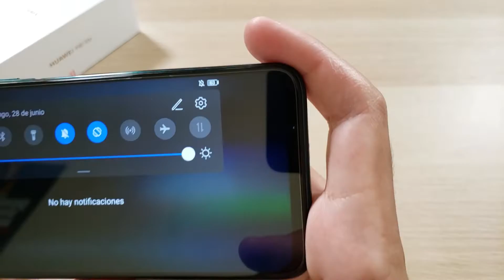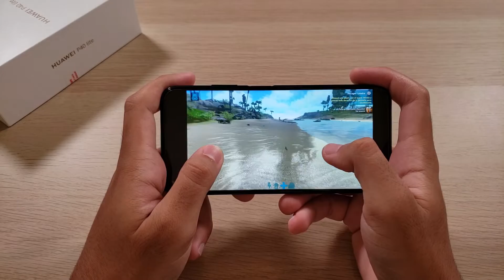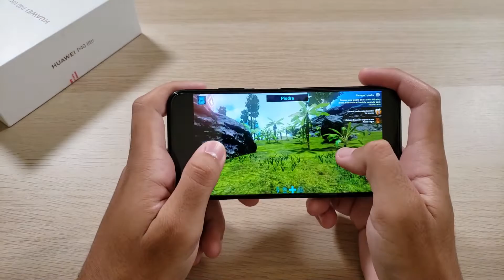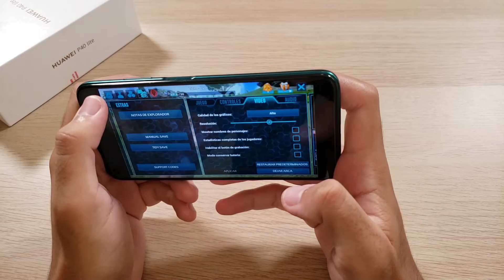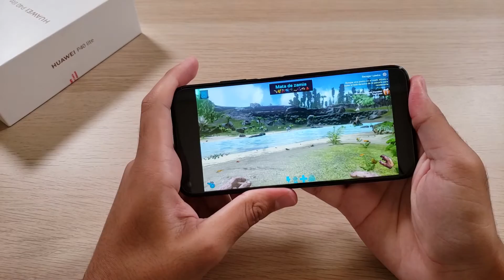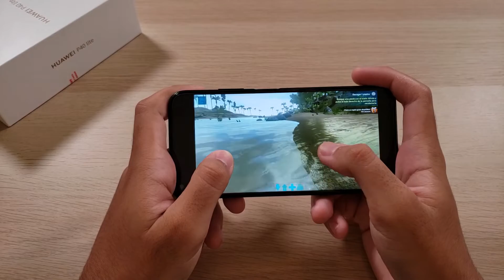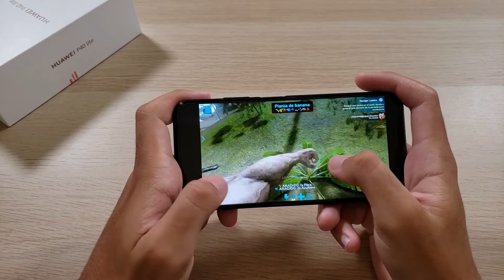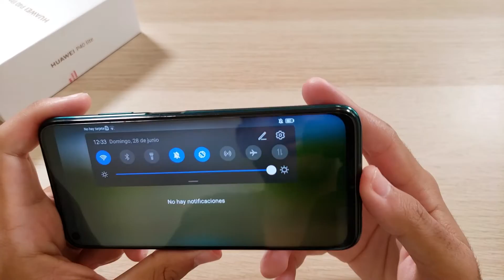HUAWEI P40 LITE VS ARK EVOLVED! (SIN DESPERDICIO...)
El Huawei P40 Lite se enfrenta al ARK MOBILE!, un dispositivo que viene con el Kirin 810 de 7nm, 6 gb de ram y 128gb de almacenamiento, sumandole a esto una increible bateria de 4,200 mah y no solo eso!, 40 WATTS de carga rapida!, casi al 100% en menos de 1 hora...increible no?

Mas pruebas de rendimiento estan disponibles como el Free Fire, Cod mobile, PUBG, Antutu y demas!

Gracias a Huawei mobile rd y Huawei Coach rd por el dispositivo!